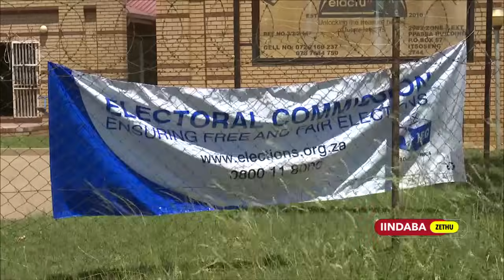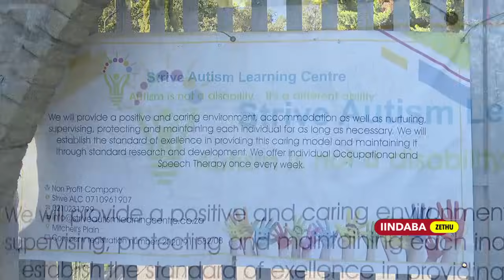Iindaba Zethu | 27 April 2024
00:00 Intro
01:04 Iminyaka eyi-30 yenkululeko kweli
04:48 Kubhiyozelwe inkululeko eBisho
07:05 Abanaso isizathu sokubhiyoza eMthatha
09:15 Abantu abatsha bazama ukuziphucula
12:01 Uthando lwabasini sinye ngexesha lenkululeko
14:43 UMoodley ngumgqatswa ozimeleyo
17:01 Kufundiswa nge-Autism
19:03 Imozulu yanamhlanje
21:59 Outro